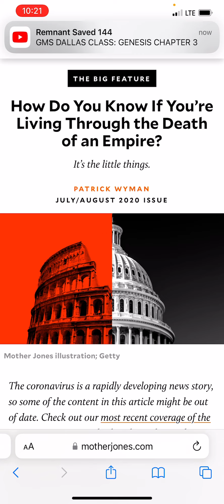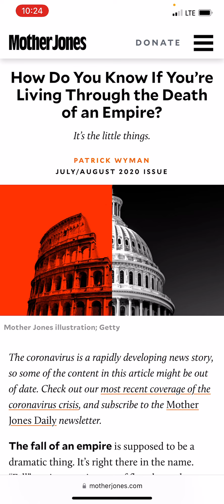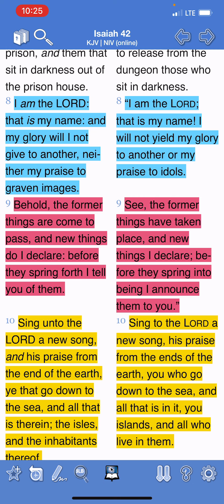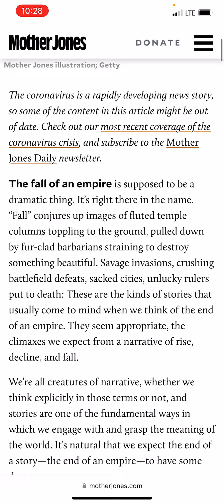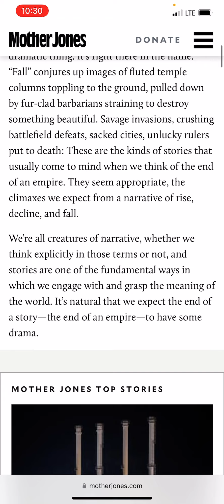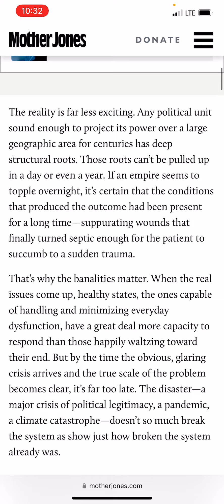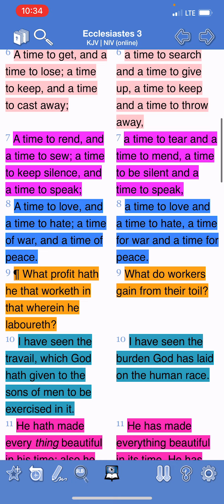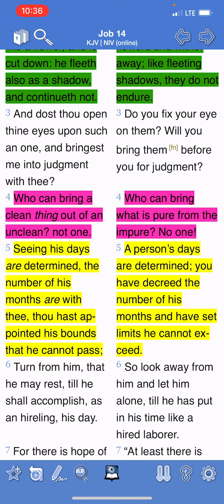The End Of An Era !!